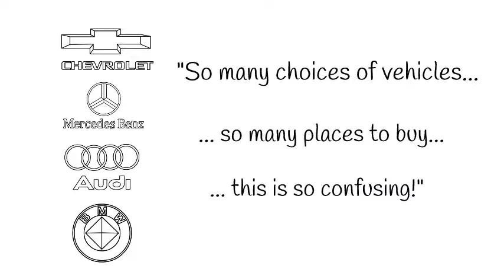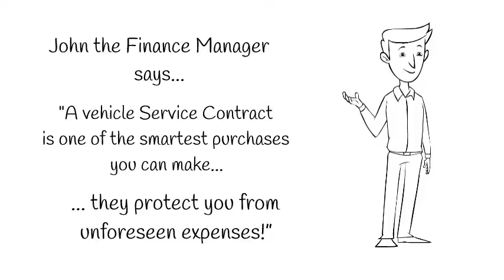The F&I Group & Service Contracts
Coverage for every need and budget
More affordable than out-of-pocket repairs
Choice in dealership or mechanic
Older models and higher mileage welcome
Rental car reimbursement, roadside assistance, and towing included
Preparedness for the unexpected
Ability to spread out the cost over the life of your refinance loan